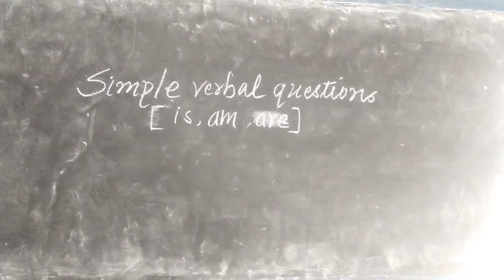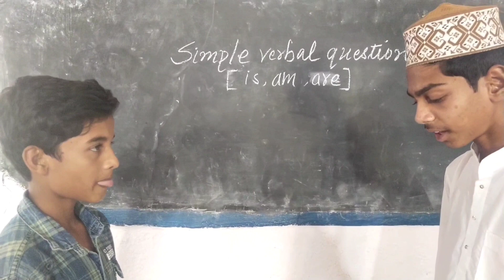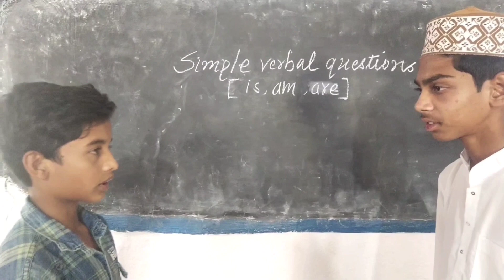verbal questions in English grammar : yes or no type question with answers